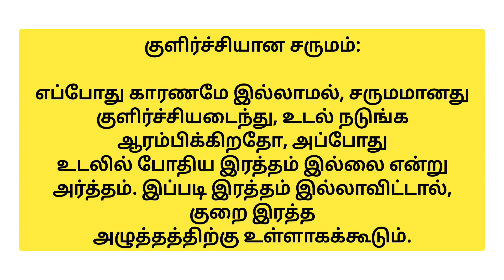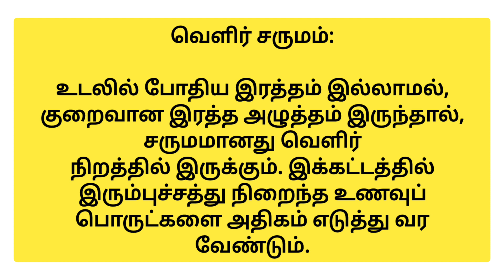ரத்த அழுத்தம் குறைவாக இருந்தால் வெளிப்படும் அறிகுறிகள் என்னென்ன